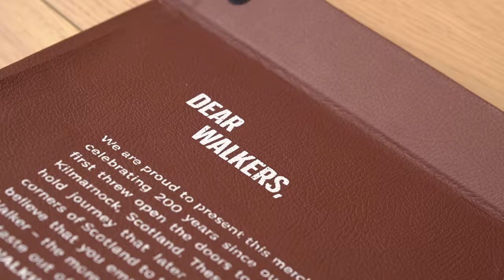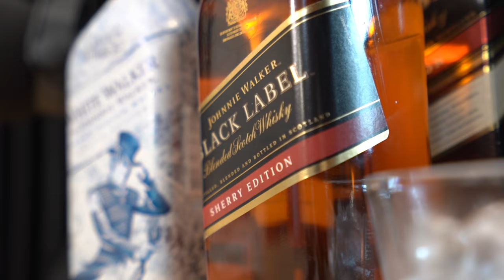Minuman ini Bikin Tora Sudiro Jujur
Dapetin langsung Johnnie Walker buat nikmatin HighballHour lo di sini

JADWAL TERBARU SekutFM
- Setiap Senin jam 10 malam siaran bersama partner yang sekut
- Setiap Kamis jam 10 malam segmen NGOBRAK Ngobrol Ngacak

*Enjoy Johnnie Walker responsibly
*You must be 21+ to view this content
*Do not share this content to those who are under 21 years old
*Read caution on Label

Salam